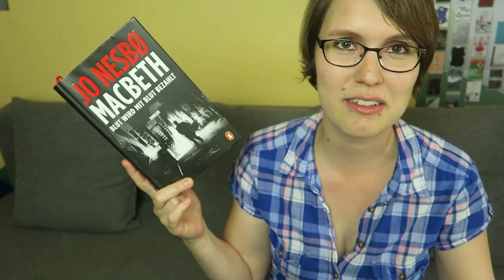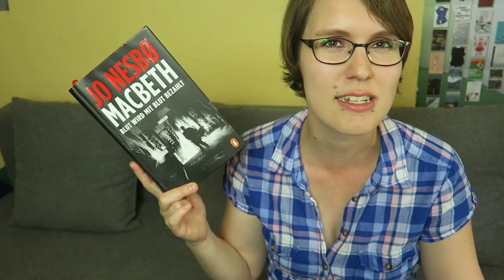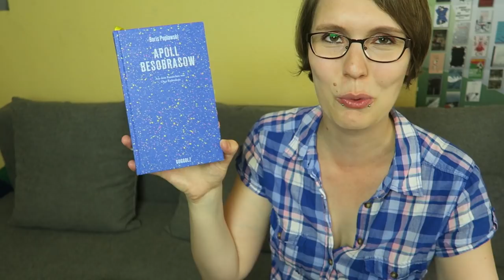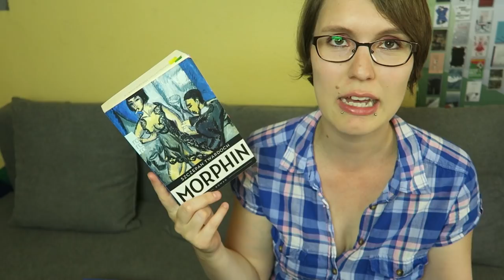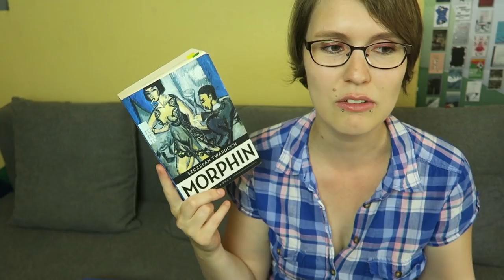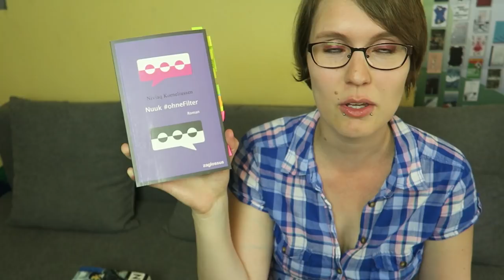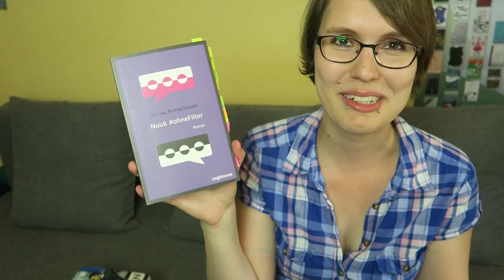Thematischer Monatsrückblick Mai 2019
willkommen zu meinem thematischen Monatsrückblick Mai 2019.

Vielen Dank an meine monatlichen Unterstützer*innen:
- Ansgar Kr. (!)
- Mischa Kü.
- Janine
- Karsten Kr.

Die gezeigten Bücher:

NORWEGEN 2019:
♦ Jo Nesbø "Macbeth"
♦ Mona Høvring "Was helfen könnte"
OSTEUROPA:
♦ Boris Poplawski "Apoll Besobrasow" (R)
♦ Szczepan Twardoch "Morphin"
LGBTQ+:
♦ Niviaq Korneliussen "Nuuk. Ohne Filter"
♦ Charlotte von Mahlsdorf "Ich bin meine eigene Frau"
RE-READ:
♦ Sylvia Plath "Die Glasglocke"

(R) = Kostenloses Rezensionsexemplar vom Guggolz Verlag. Vielen Dank dafür! ♥